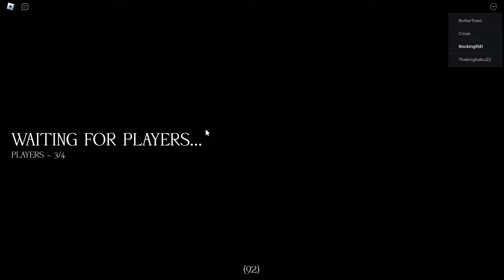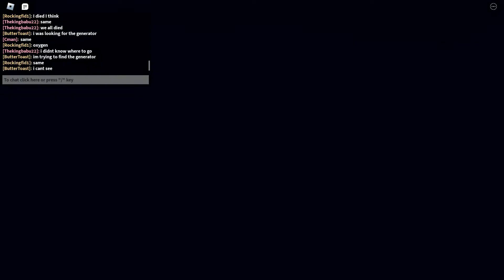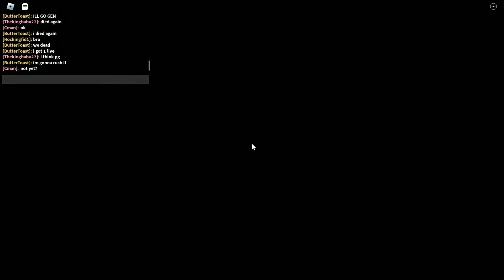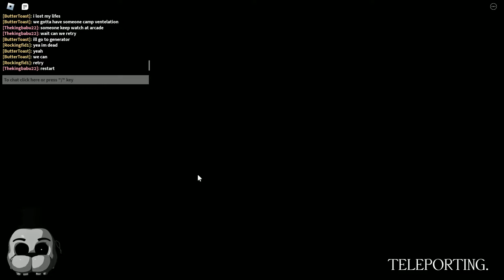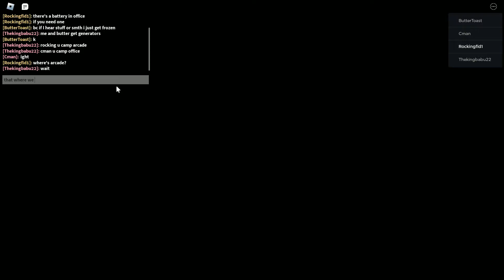So I played Forgotten Memories on Roblox...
Appreciate you for watching... Go sub, like the vid, and join

Channel members: @YounxgBeBalling